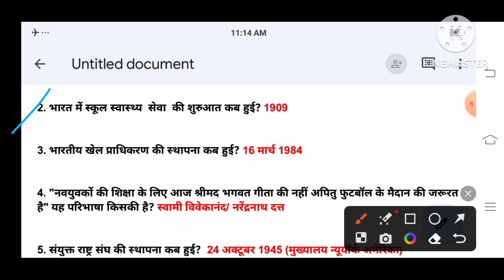physical education ।। शारीरिक शिक्षा के प्रश्न ।। physical education important question।।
फिजिकल एजुकेशन से संबंधित सभी प्रतियोगी परीक्षाओं के लिए अति महत्वपूर्ण प्रश्न ।